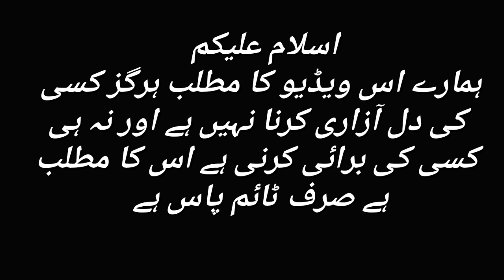fitrat Episode 64 - fitrat mistakes - fitrat Drama - funny mistakes - for big mistake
فطرت
فطرت ڈرامہ
fitrat
fitrat Drama
fitrat Geo TV Drama
fitrat Har pal Geo Drama

fitrat funny mistakes
fitrat today episode
fitrat full Story

editor : Habib

Interesting mistakes in Pakistani dramas

Funny videos
For big mistake